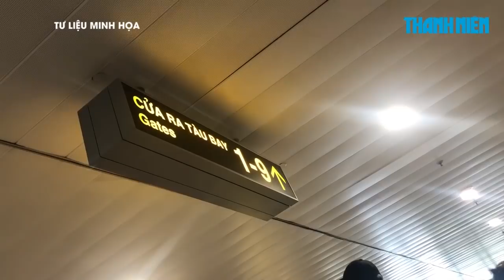Chiều 11.5: Thêm 30 ca mắc Covid-19 với 27 ca lây nhiễm cộng đồng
Bản tin chiều 11.5 của Bộ Y tế cho biết có thêm 30 ca mắc Covid-19, trong đó 3 ca nhập cảnh đã cách ly ngay; 27 ca trong nước được phát hiện trong khu cách ly, khu vực được phong tỏa, khu vực thực hiện giãn cách.
30 ca mắc mới gồm:
3 ca nhập cảnh cách ly ngay tại TP.HCM
27 ca mắc ghi nhận trong nước tại Bắc Ninh (20 ca), Bắc Giang (2 ca), Hà Nội (2 ca), Thái Bình (2 ca), Thừa Thiên-Huế (1 ca) đều là ca mới được phát hiện trong khu cách ly, khu vực được phong tỏa, khu vực thực hiện giãn cách.

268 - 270 Nguyễn Đình Chiểu, Phường Võ Thị Sáu, Q.3, TP HCM